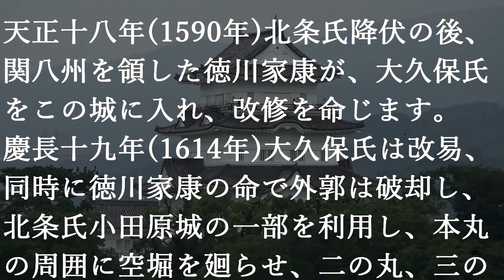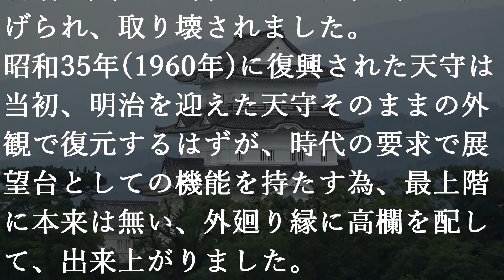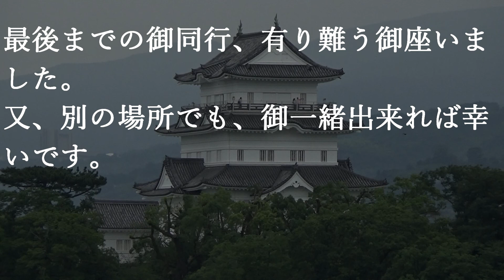小田原城 天守 おだわらじょうの美散策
少しずつ江戸時代末期の状態へ復元されている小田原城をみて廻ります。復興天守でも外観は明治まで残った天守に準じています。日本建築の細部が好きな方は御一緒に。最後までゆっくりと御付き合い頂ければ幸いです。